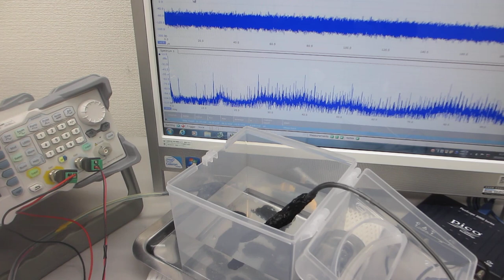超音波プローブによるスイープ発振制御技術（超音波システム研究所）